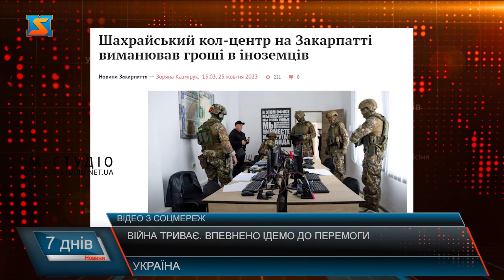Війна триває. Впевнено ідемо до перемоги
Жовтень. Рік 2023. Триває повномасштабна війна росії проти України. Ворог безжально знищує міста та села, вбиває мирних та військових. Скидає заборонені фосфорні бомби, та обстрілює градами. Запускає ракети по лікарням, житловим будинках та ринках. Катастрофа, яка триває вже майже два роки. Маленькі діти вже бачили жахи війни на власні очі. Бачили як летять ракети, та не ті, що у казках, а ті що руйнують усе на своєму шляху. Бачили як російські солдати крадуть, нищать та знущаються. ЯК вони вивозять наших дітей до своїх ворожих територій. Одним словом, переживають те, чого не хотілося б бачити навіть у найстрашнішому сні. І весь світ вже точно знає, що вислів «Солдат ребенка не обидит» - повна брехня. Дорослі стають перед важким вибором: залишатись під обстрілами у рідній домівці, виїжджати за кордон, залишаючи абсолютно все на Батьківщині чи починати життя заново у іншій області рідної країни.  Наші військові – справжні титани. Вони всюди. Б’ють ворога на землі, у воді та у небі. Дають відсіч армії, яка вважається другою найсильнішою.  Наші герої борються до останнього подиху. Про них писатимуть книжки. Ними вже захоплюється увесь світ. Українські воїни – ті, хто тримає нашу країну. Головна мотивація наших хлопців та дівчат – повернутись додому, зберегти державу, подарувати мир та спокійне майбутнє своїм рідним.  Саме тому вони не сплять інколи по декілька діб, ночують у окопах, дивляться небезпеці прямо в очі, борються із своїми страхами та ризикують. Їхнє життя вже точно ніколи не буде таким, як до 24 лютого 2022 року.  Саме такі реалії війни. Поряд із якими – і досі залишаються зрадники, як і живуть посеред нас. Ті, хто таємно працює на рф. Скидає локації, аби рашисти гатили по мирних місцях.  Дехто і досі вважаю, що війна – прекрасний час для наживи. Гучні святкування, вчинення злочинів, розпалювання ворожнечі – те, що здається б мало припинитись іще 24 лютого 2022 року. На жаль, має місце і досі.  Ця війна триває довго, але вона точно не буде тривати вічно. У темні часи добре видно світлих людей. Здається саме так кажуть класики. Але ми добре знаємо, що ця війна зняла маски з усіх. І українці не забудуть тих, хто зрадив ,хто покинув, хто вкрав, і хто не цінує.  Єднання – головне гасло України. Саме це допомогло вистояти у найважчі години та дні.  Зараз ворог працює на наше виснаження. Фізичне ,моральне. Він сіє ворожнечу. Веде війну і в інформаційному полі. Тому мислити критично важливо як ніколи.